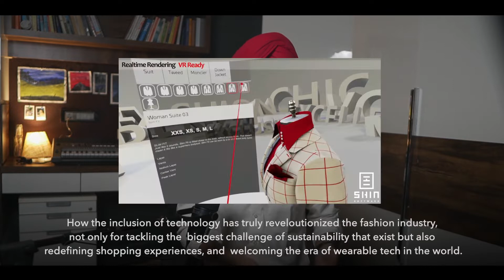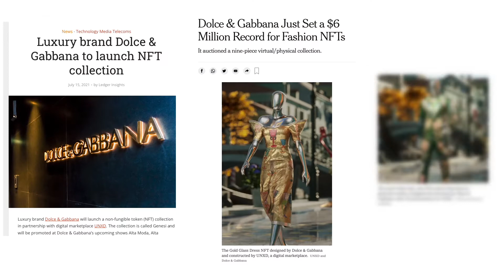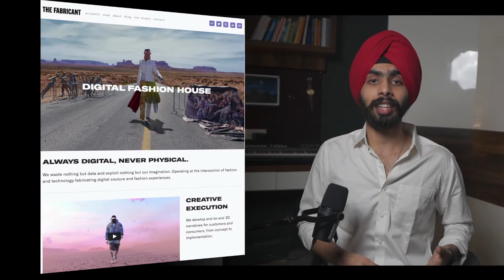Inclusion of Tech | Application Essay #2 | Masters Union School of Business | PGP TBM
Essay Prompt - FINTECH, EDTECH, BIOTECH, PROPTECH … THE WORLD HAS SEEN NEOLOGISMS IN THE RECENT PAST. YOU’RE TASKED WITH CREATING YOUR OWN BY APPENDING ‘TECH’ AT THE END OF THE WORD YOU CHOOSE. TELL US ABOUT THE INDUSTRY AND HOW THE INCLUSION OF TECHNOLOGY HAS REVOLUTIONIZED THE SAME.